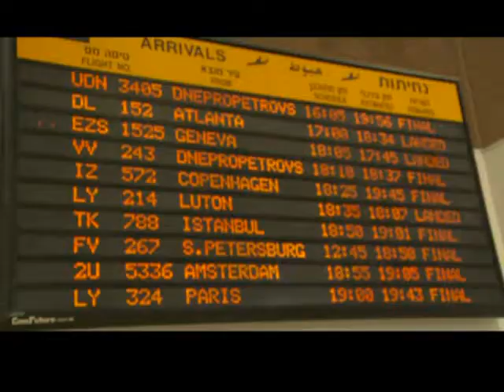From the United States to the Galilee - Masa Israel Opening Event 2010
Meet Masa Israel participant Courtney, from Orlando, Florida. She is participating in an internship to help advance her career goals, and getting to experience living in Israel.

This clip was originally screened at the Masa Israel opening event in Jerusalem on October 25, 2010.